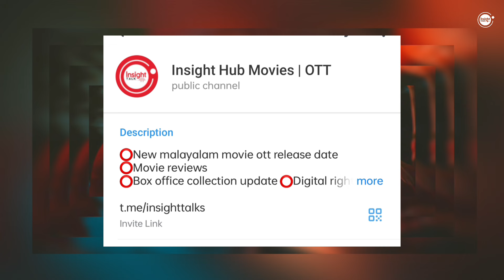New Malayalam Movie Malayalee India,Aranmanai 4 OTT Release Tommorrow? | Tonight OTT Release Movies